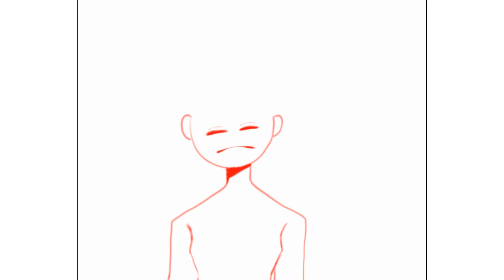my gachaclub isnt opening so pls bare with this✌😸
so as I said my gachaclub isnt opening :(
so for the next few day I'll post non gachaclub things because my gachaclub won't open :(